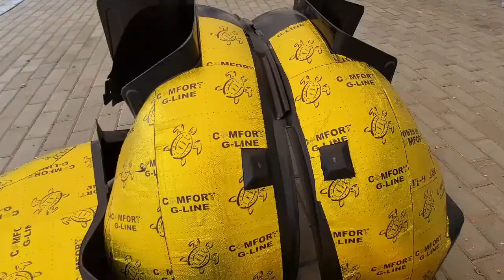Volkswagen Multivan T6.1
Полная шумоизоляция с антикоррозийной обработкой и заменой акустики в студии NikzAudio